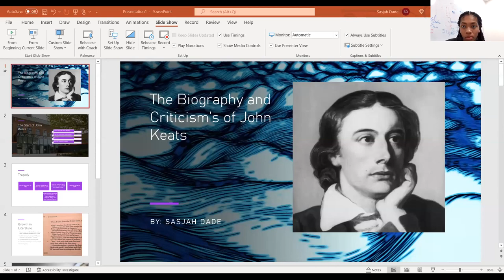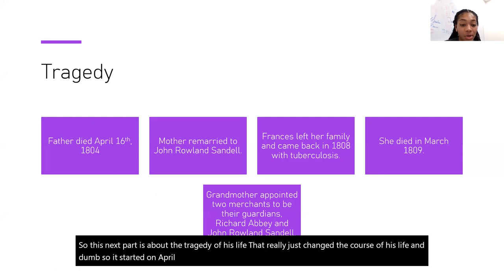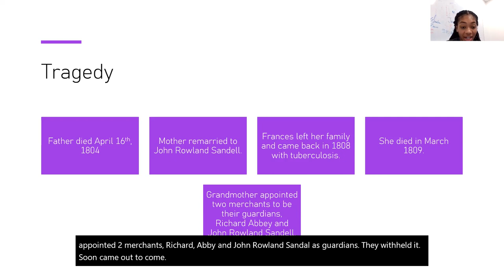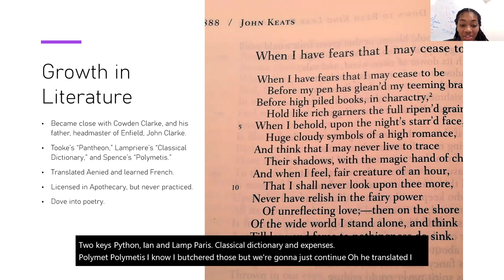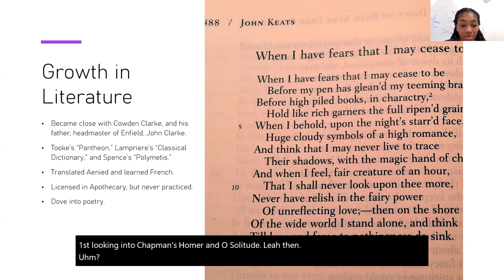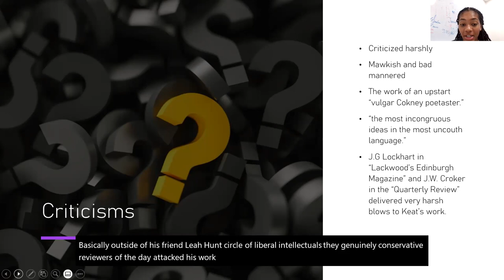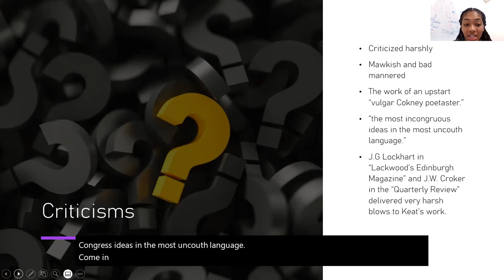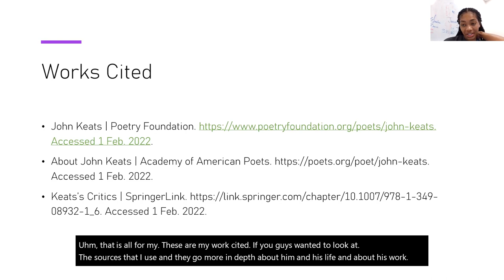John Keats Presentation